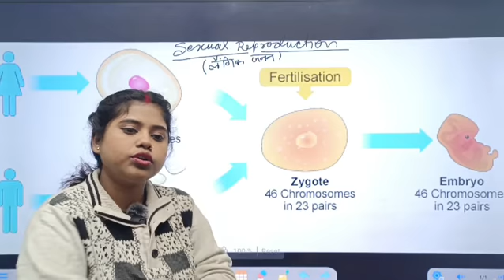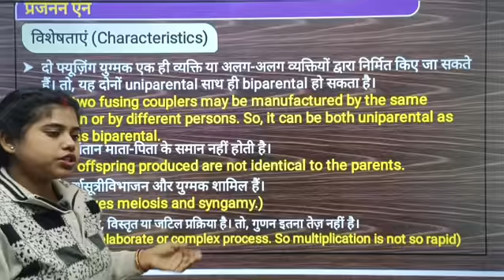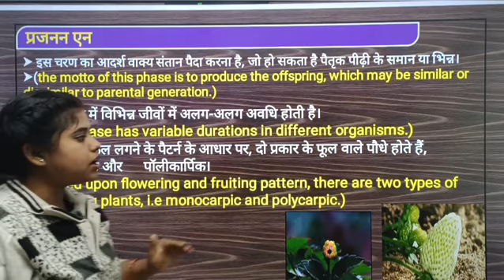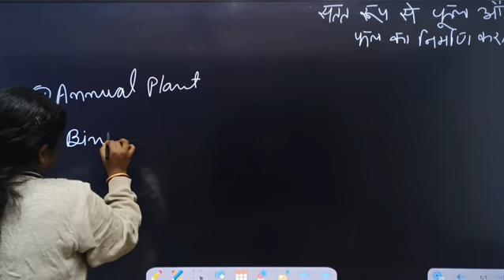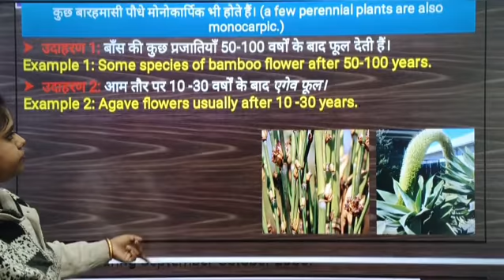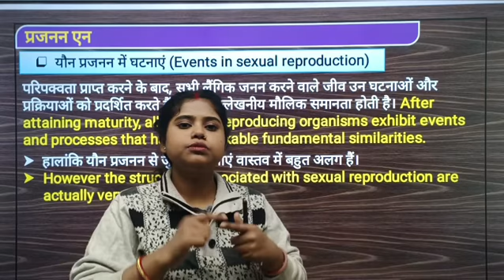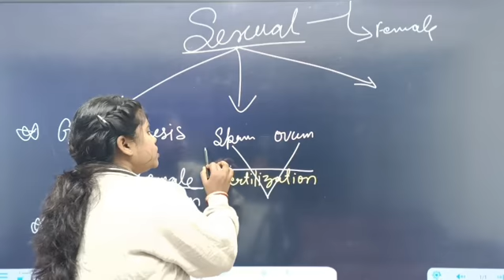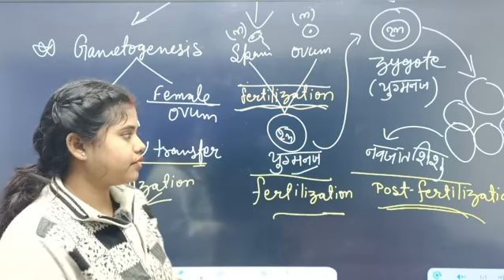February 14, 2023